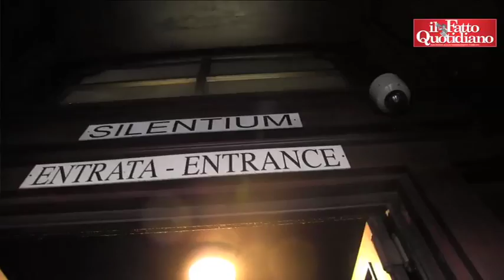Forconi a Roma, Calvani: “Dormiremo nella chiesa dell'Esquilino”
"La Chiesa è l'unica istituzione che ci ha aiutato - spiega un manifestante - Trascorreremo la notte qui. La nostra mobilitazione continua fino a quando i politici non ci ascolteranno"